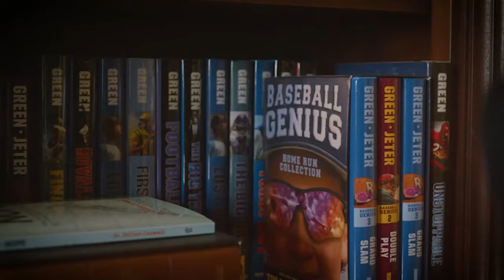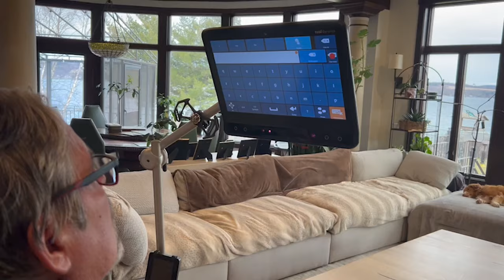Joe Buck: Broadcasting, Famous Calls, Trolls, Super Bowl Comment | Tim Green NLU Podcast #4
Joe Buck is an eight-time Emmy award winner, the face of Monday Night Football along with Troy Aikman, an NFL football hall of fame inductee, along with his father, Jack Buck, the only father son broadcasting duo in the hall of fame. I had the extreme pleasure of being Joe’s very first NFL network broadcast partner. Joe, thank you so much for joining us today.

CHAPTERS:
1:27 - Joe Buck Introduction
4:18 - Joe's Greatest Pride
6:52 - Parenting
10:25 - Early Career Stories
15:16 - Jack Buck
20:39 - Troy Aikman vs Tim Green
23:19 - Hockey Players
25:54 - Joe's Twins
28:47 - Broadcasting Different Sports
33:43 - Favorite Calls
39:25 - Giving up Baseball
41:25 - Unforgettable Interviews
52:21 - Joe on Tim
56:52 - Losing His Voice
1:02:08 - Winning The Emmy Award
1:06:30 - Fame & Trolls
1:13:03 - Superbowl Comment
1:21:18 - Outro